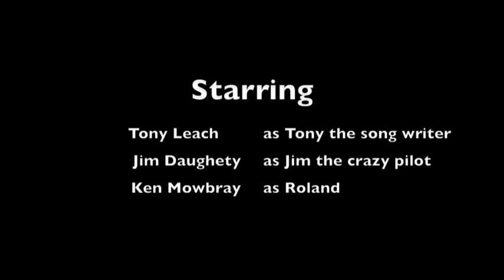Tony Leach at CompuServe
Tony acting funny.
Jim and I pressing him to do so.